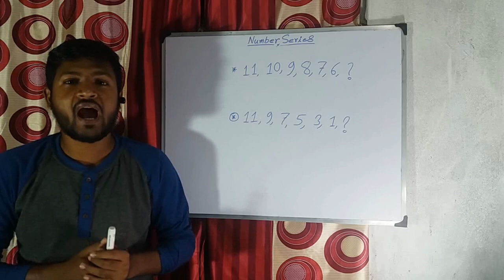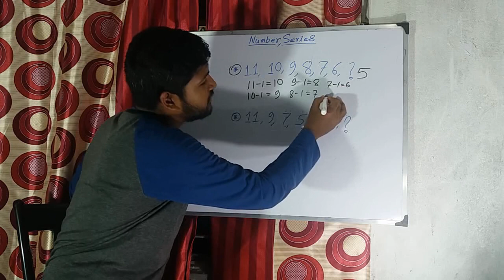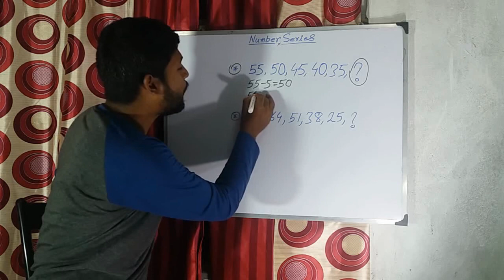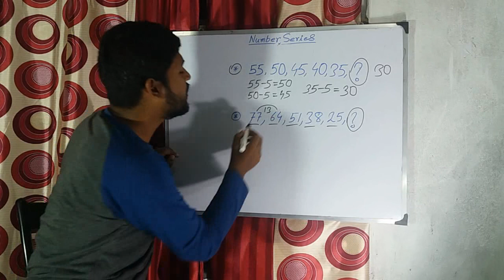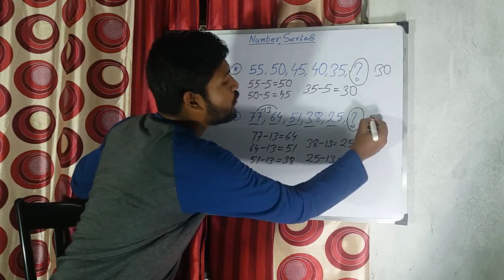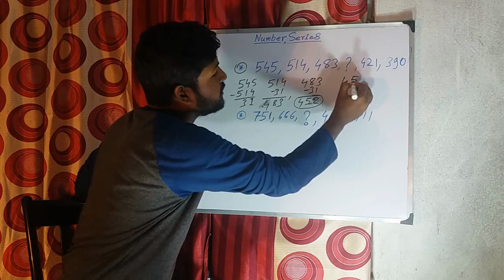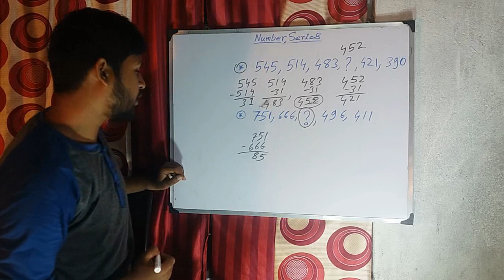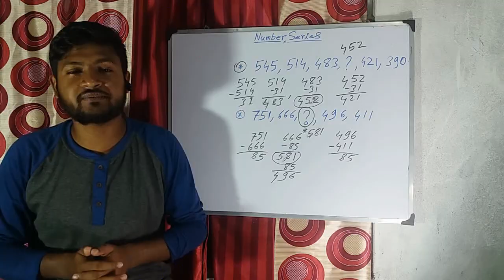নম্বর সিরিজ - রিজিনিং|Number Series Reasoning & G.I.| Railway Group-D | SSC-CHSL & CGL | Part-2